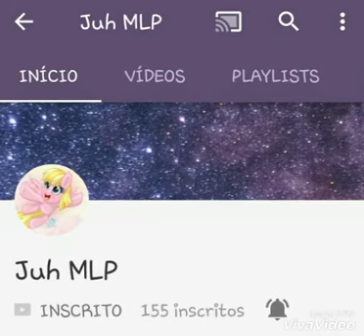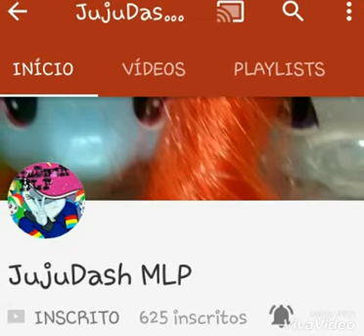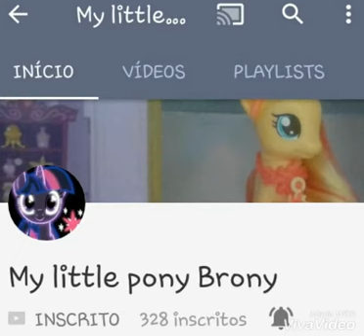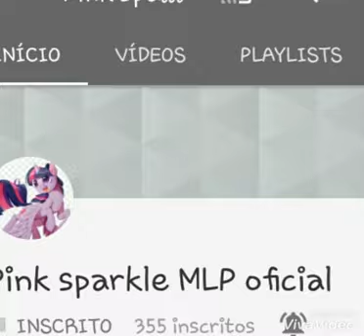MÚSICA QUE COMBINAM COM AS MINHAS BFFS p/1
Ainda tem a Parte 2